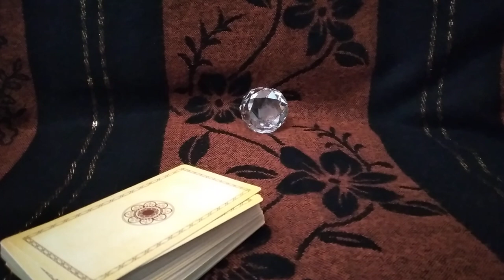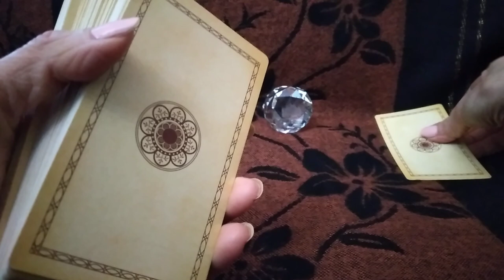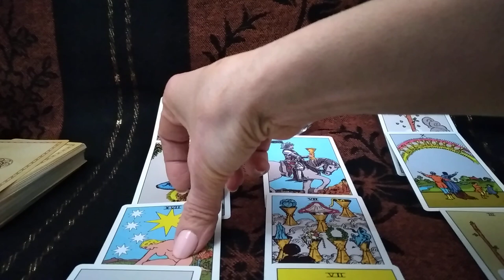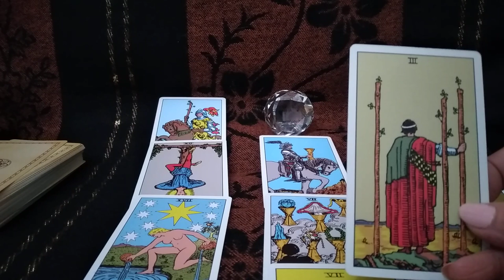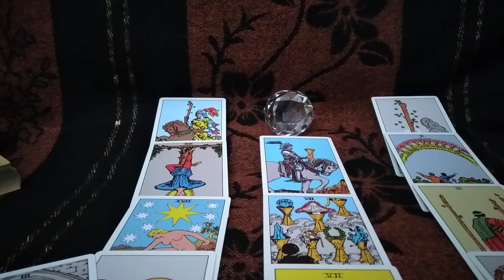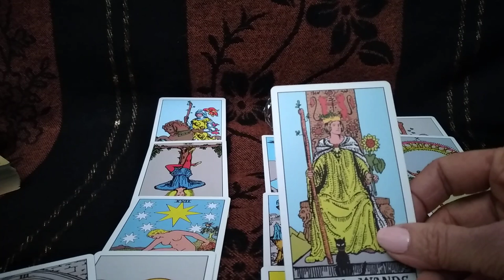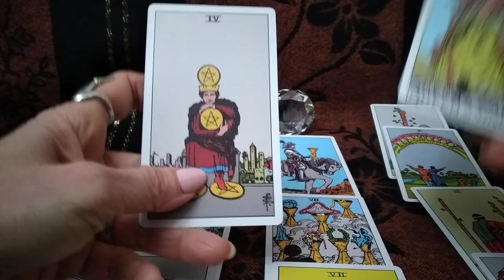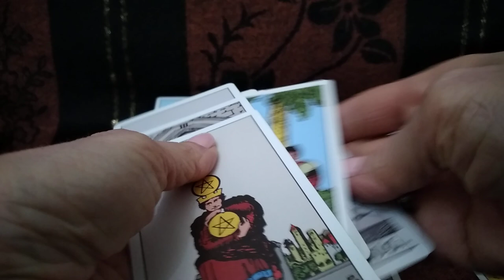.🃏საჯარო გაშლა – რაში მდგომარეობს თქვენი ურთიერთობის საიდუმლო.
გთავაზობთ პერსონალურად ტაროს გაშლას ონლაინში
Whatsapp; Viber აპლიკაციებით
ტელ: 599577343